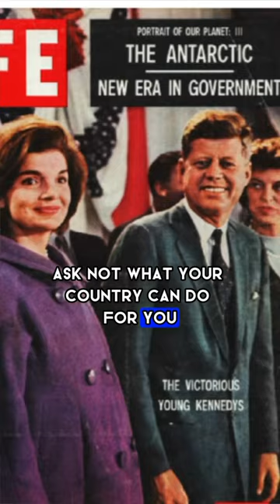John F. Kennedy: The Incredible Leader Gone Much too Soon 🇺🇸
John F. Kennedy's assassination marked the shift in 'innocence in America as a nation. John F. Kennedy was the youngest president